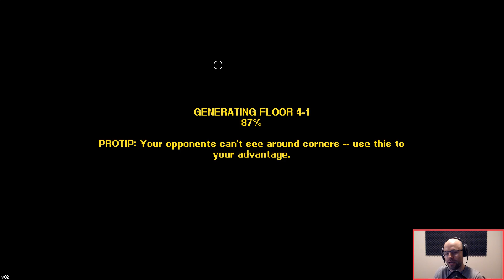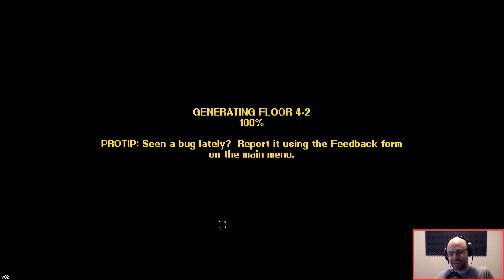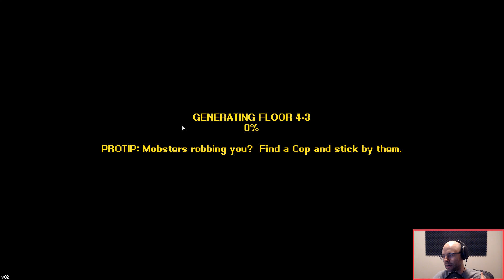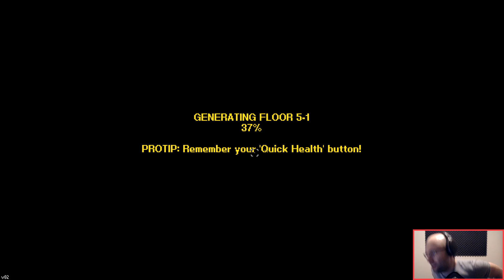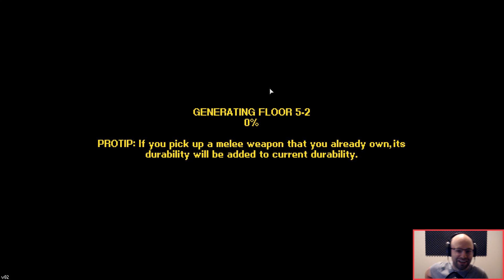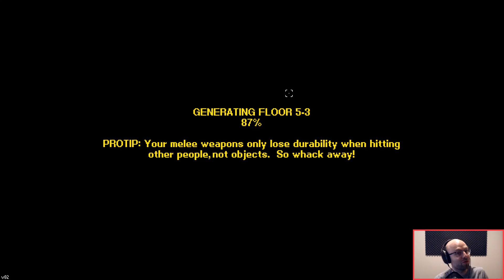Streets of Rogue: Shinobi [31/?]